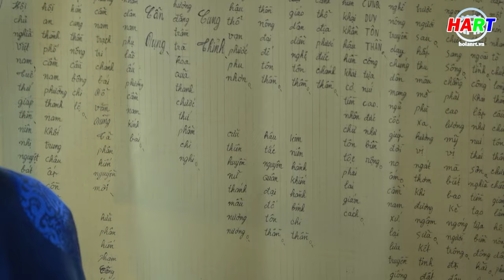Cẩm Nam tổ chức thành công Ngày hội Bắp Nếp năm 2024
Thực hiện: Phan Sơn - Phú Toàn